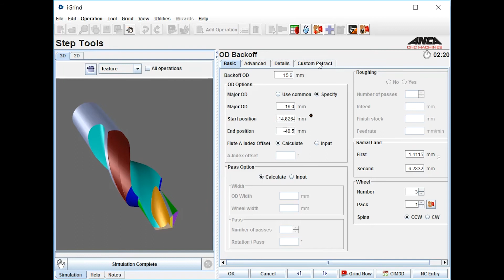Tool Tip Tuesday 25 - Custom retract editor